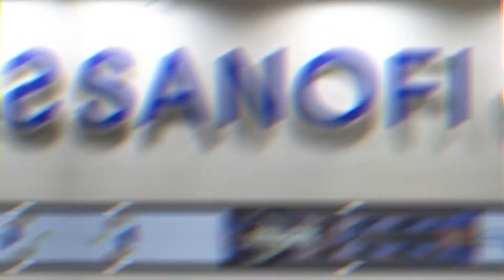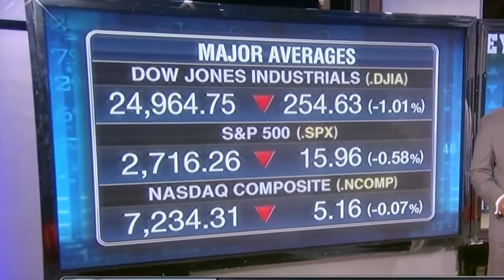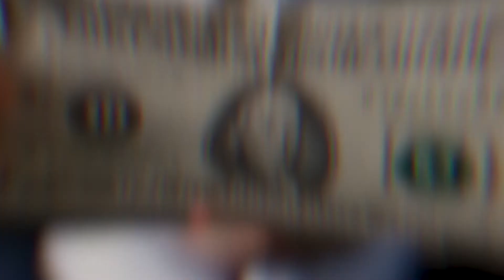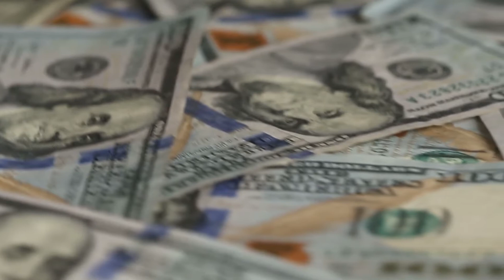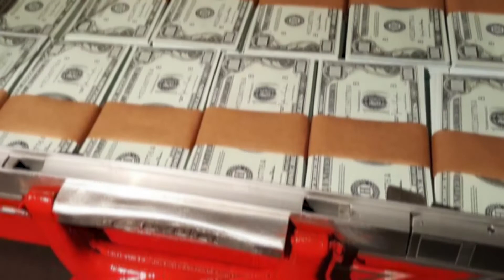How Vijay Mallya (Kingfisher Airlines) Made Billions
Vijay Mallya, the King of the Good Times was able to make billions through defrauding the state bank of India. Vijay Mallaya has had numerous ventures among kingfisher Airlines until his fraud emerged and he fled to the UK. Watch to find out the life story of Vijay Mallaya and how he was able to make Billions.

For more videos about the world’s greatest schemes, ways billionaires become billionaires and the best things in business you could learn about, be sure to subscribe to Business Explained and join the money gang!

⏱️ TIMESTAMPS ⏱️
00:56 - 01:21 Vijay Mallya’s Early Life
01:22 - 03:07 His Rise as a Businessman
03:08 - 03:49 Kingfisher Airlines
03:50 - 05:02 Fall From the Top
05:03 - 07:04 Mallya’s Business Scandal and Lawsuits

If you enjoyed this video, check out these other videos on Vijay Mallaya: